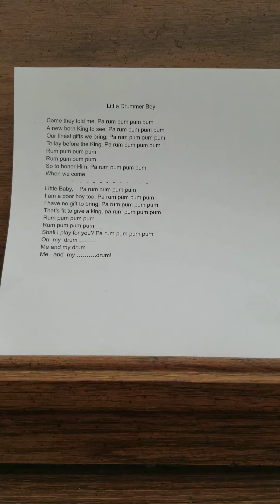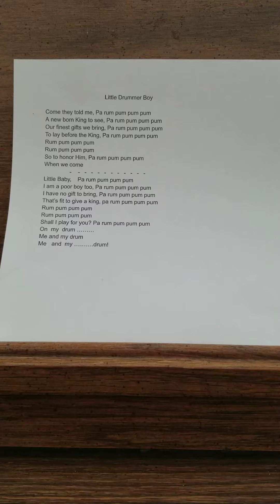L D B Drums and Vocal Words ( lyrics)